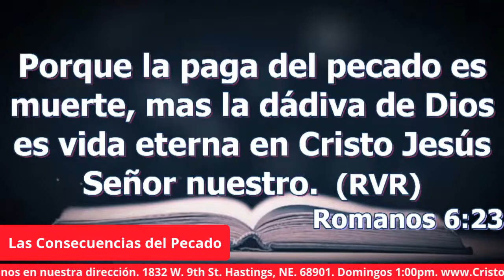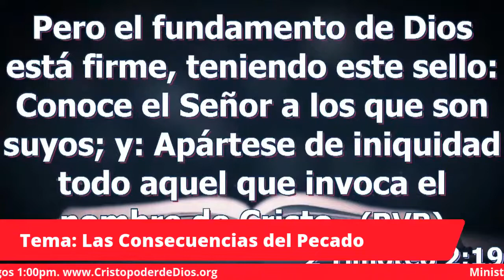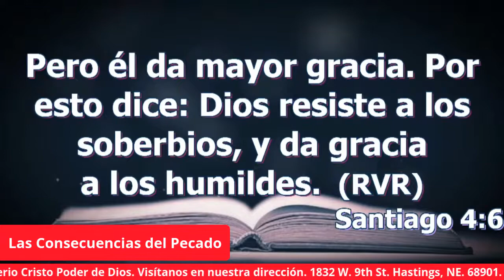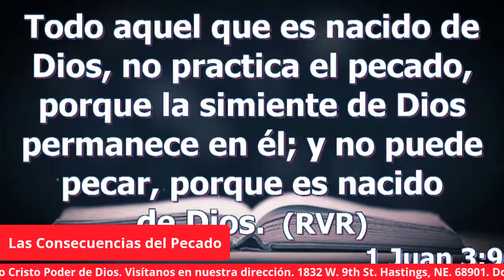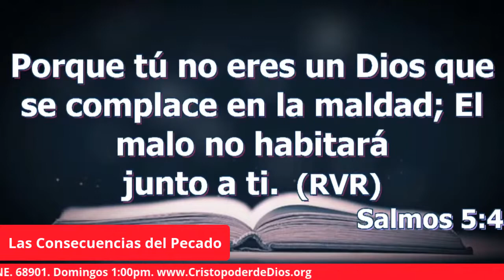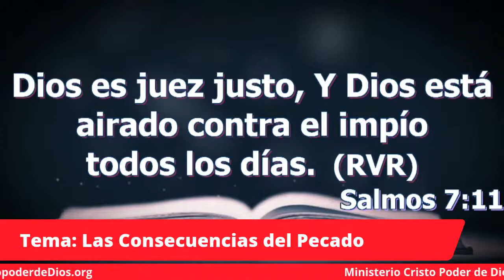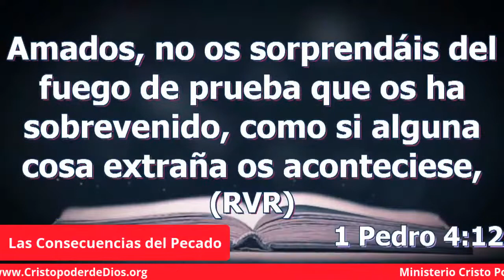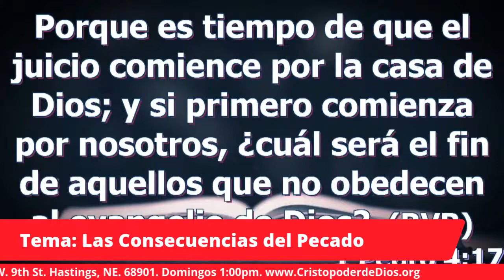Las Consecuencias del Pecado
Predicas, Enseñanzas y Servicio en Vivo

Predicas en Vivo y Enseñanzas que cambiaran tu vida. Este canal existe con el único propósito de compartir el Evangelio, promover los valores Cristianos, Principios Bíblicos. Reconocemos que la Biblia es la Palabra de Dios. Nuestro objetivo es alcanzar vidas que necesita de Cristo, es por ellos que presentamos el Evangelios en la predicas, enseñanzas, estudios, etc, etc. Gracias por visitar nuestro canal. Deseamos que Dios te bendiga a travez de este medio. que no es para contender, si no para edificar.